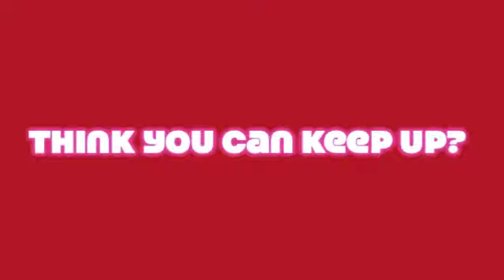Brownie long, lean and wily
Brownie is such a great dog! He is so full of personality and will make you grin! He is a 2 year old Shar Pei and Greyhound mix! What a cool combo. Humane Society of Boulder Valley.